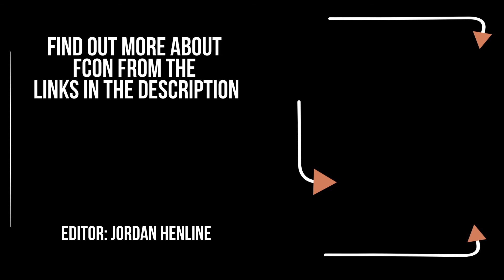ZOOM INTERVIEWS - FCON - BRIDGE CITY SESSIONS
Welcome to our Zoom Video Interviews! Our 12th guest is FCON from Seattle Wa!

Follow FCON on Facebook!